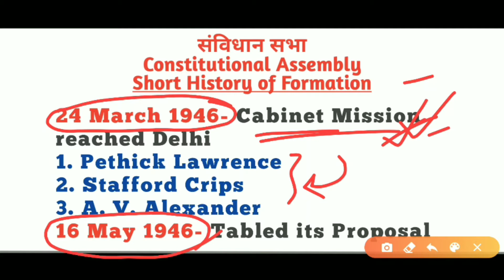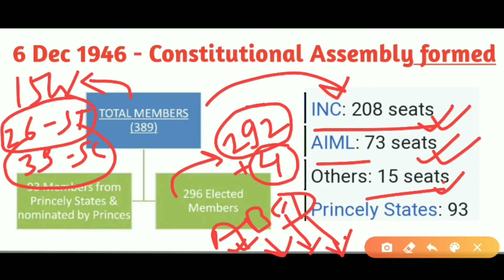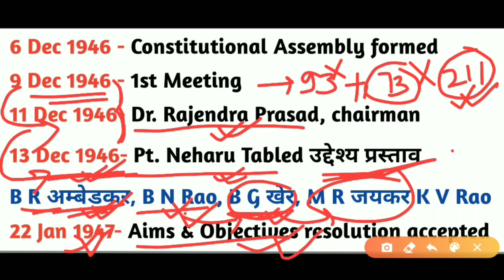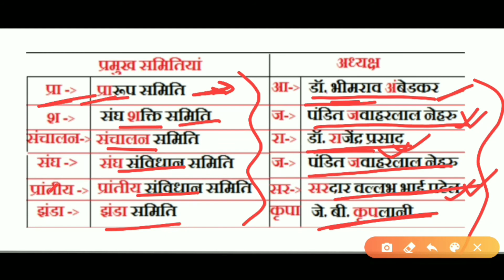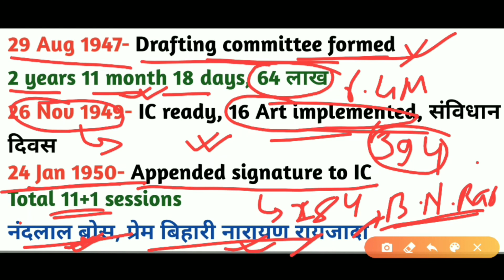भारतीय संविधान सभा | Constituent Assembly of India | Polity GK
This video deals with भारतीय संविधान सभा | Constituent Assembly of India | Polity GK

Matters discussed:-
1. Samvidhan sabha ke sadsya ewam unka nirwachan
2. Cabinet Mission, Crips mission, August offer etc.
3. Important dates and key people of Indian constituent assembly
4. All the important committees of Constituent assembly like drafting committee, steering committee, committee on fundamental rights etc.
5. Polity for SSC CGL/CPO SI/CHSL/NTPC/Railway/Banking etc.

This channel is created and being run by a team of passionate tutors. All of our faculties are officers or officials working in various ministries/departments/offices of central or state governments. We invite you all to join us and get yourself benefited of our knowledge and experiences of qualifying many exams at many time.
Point to be noted:
We don't have any greed and we are working with a solo motive to make the modern polluted education system free from educational pollution. We assure you that we will not accept any tutor who himself has never qualified any competitive exam or has never tasted the delicacy of success in this field.

We wish you all the best for your bright future.   Thanking you.